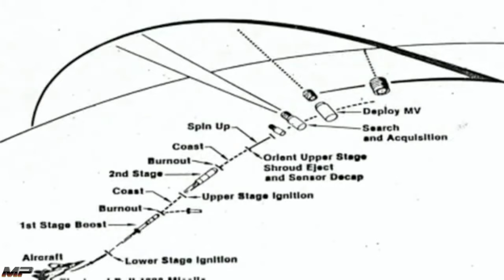The Original King of the Skies: F-15 Eagle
The F-15 Eagle started out as an air superiority fighter designed to defeat any Soviet aerial threat. The aircraft's large size, speed, thrust, maneuverability and payload capacity has made it a highly flexible platform that has been utilized in many different roles. This video will cover these; from the the F-15A/C air superiority variants, the Streak Eagle's time trials, the Celestial Eagle's anti-satellite mission, the F-15E Strike Eagle air-surface combat and even the newest F-15EX Eagle II.

Songs
Intro:

CHAPTERS:
0:00 Intro
0:10 F-15 Eagle
0:44 Performance
1:20 Streak Eagle
1:52 Celestial Eagle
3:04 Nowhere Is Safe
3:25 Transition
3:40 F-15E Eagle
4:13 Performance
4:49 Payload
5:29 Divide & Conquer
5:53 Avionics
6:18 Legacy
6:35 Outro